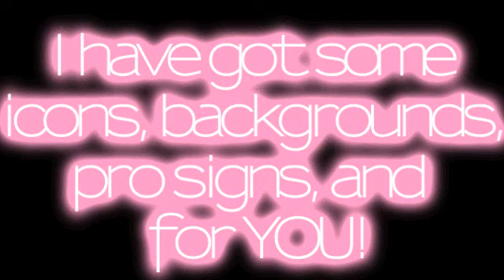omg 125 subbers :) tysm!!! :) gifts for you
omg!!! ahh this is sooo awesome. and i hope its not too much but if you take anything can you comment and tell me what you took :D please and thank you :)

thank you all soooo much.

tell me if any of the links dont work,

oh and im having a q and a type thing so leave your question in a comment and i will put up a video answering them around tuesday?? so you have till then to ask away.